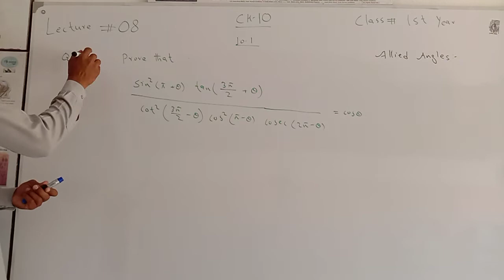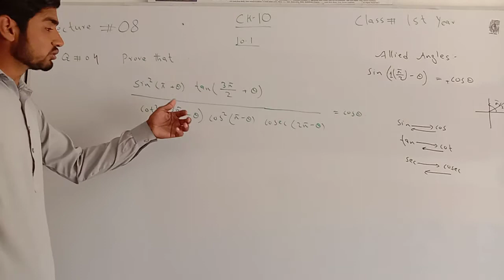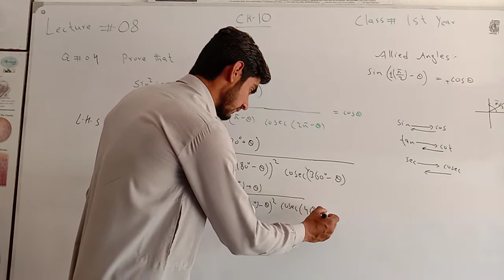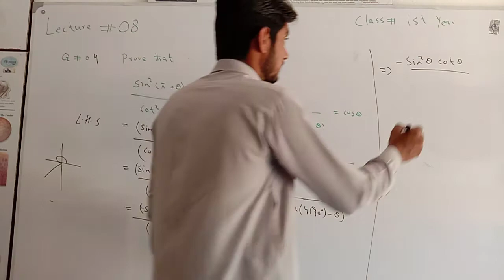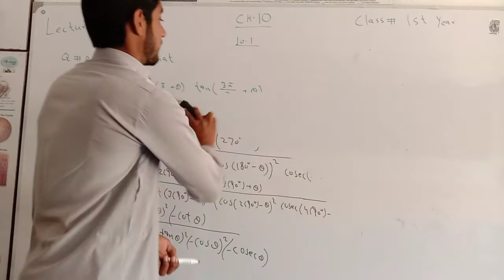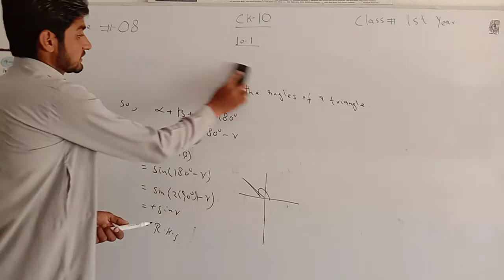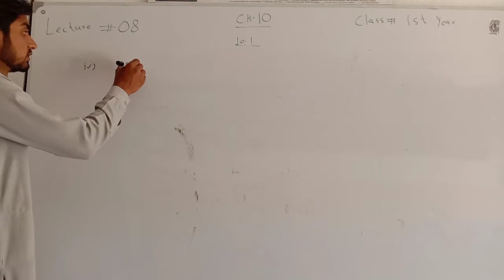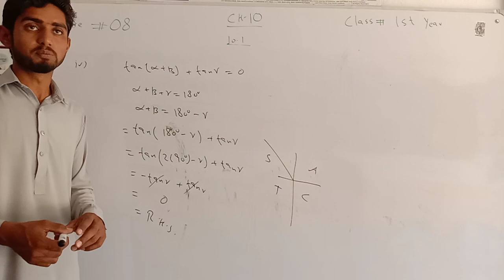Maths 11th_Ex no 10.1||(part 2)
Maths_first year
In this online lecture we have discussed allied angles
trigonometric ratios
co-ratios
simplification of allied angkes